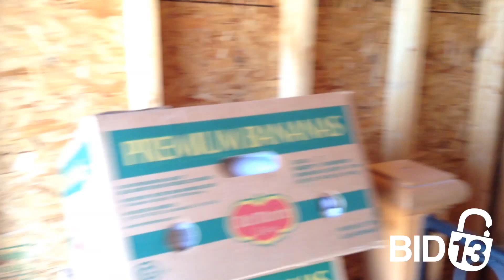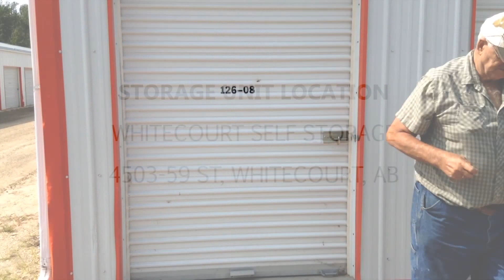Whitecourt Self Storage Unit 126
On the inside of this unit you can spot quite a few boxes, a TV, storage containers, a bed frame and other items.

This unit is located at:
Whitecourt Self Storage
4503-59 St
Whitecourt, AB T7S 0B8